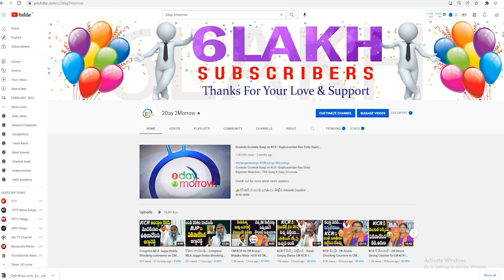Public Talk About Facing Problems With Traffic Rules And Challans